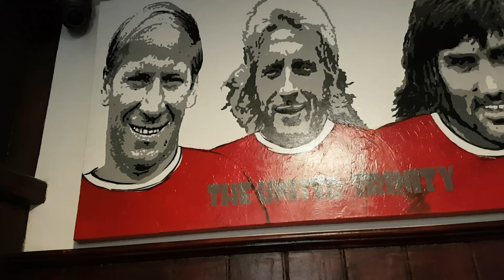MANCHESTER UNITED FOOTBALL PLAYERS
Bobby Charlton/Dennis Law/George Best.